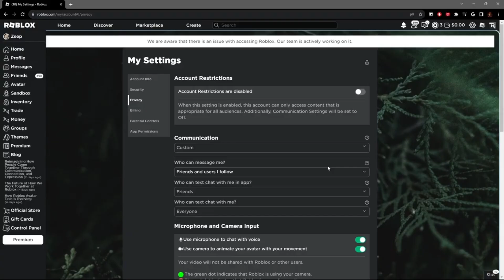How to Fix Roblox VOICE CHAT not showing up - UPDATE (Brief explanations & Rants)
A lot of this video is just rambling and brief explanation. Squander your time at your own risk..⚠️